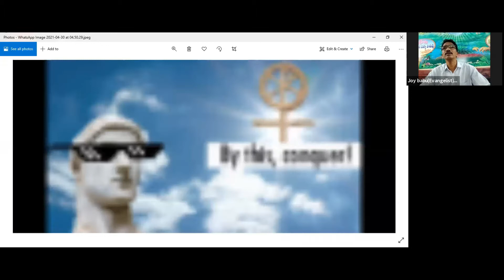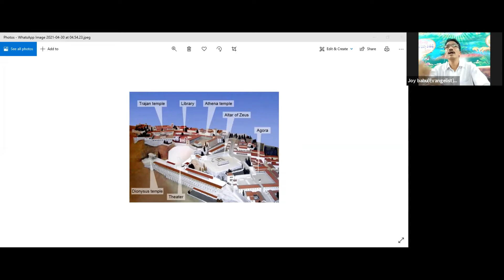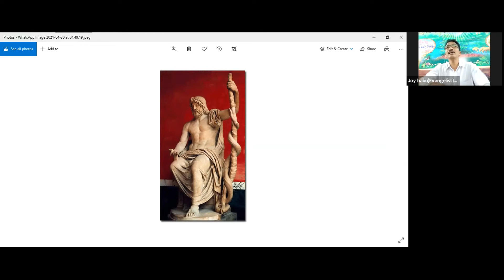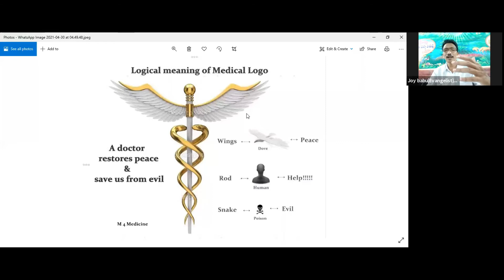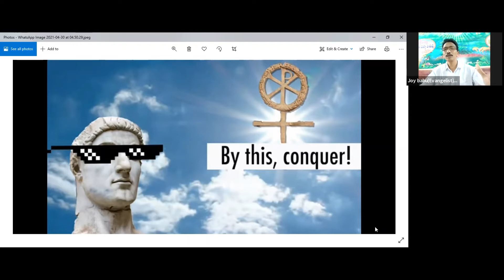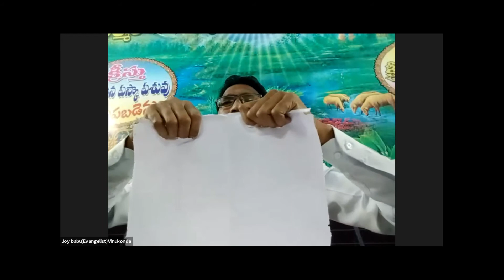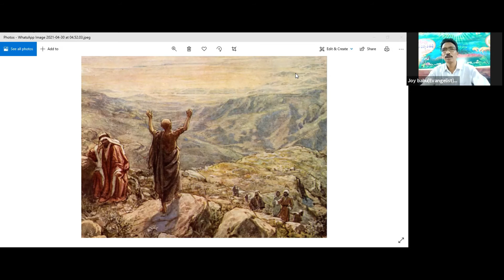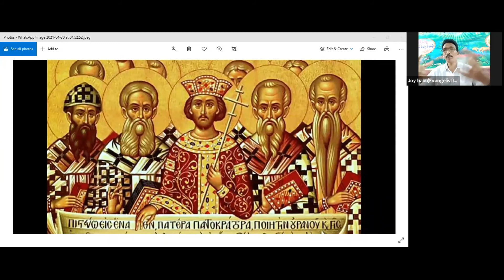MC-30.04.2021- O.Joy Bob